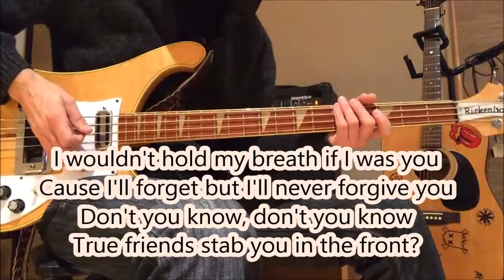Bring Me The Horizon - True Friends (bass tabs and lyrics)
Follow LuvBass for more bass videos and tabs. I encourage you to like, rate, comment on and share LuvBass videos…

''There's not enough free bass tabs available, that's why I hope to help new bass players grooving...enjoy!!!''

MATERIALS
Bass Rickenbacker 4001 Made in U.S.A.
Hartke bass amp
Guitar (Justine's drawings made by hand)
Camera: iPhone6
Movie Maker